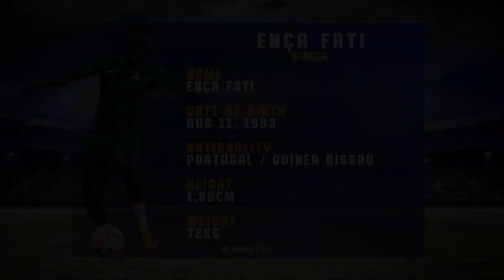ENÇA FATI - WINGER - AL NAJMAN - KSA - 2023